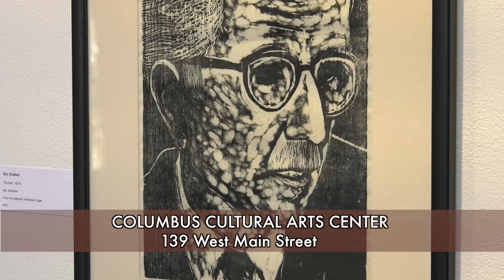What's Happening at the Cultural Arts Center? The Storytellers